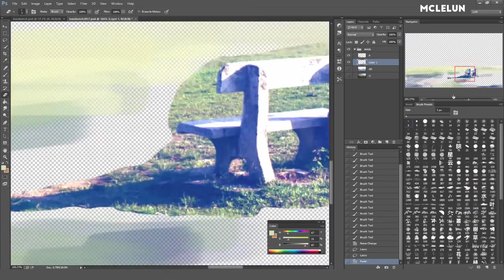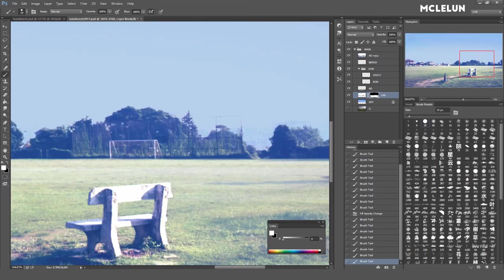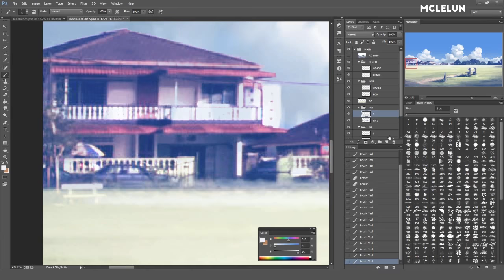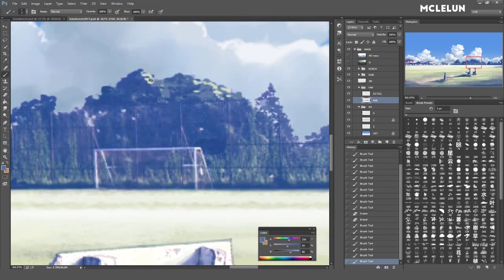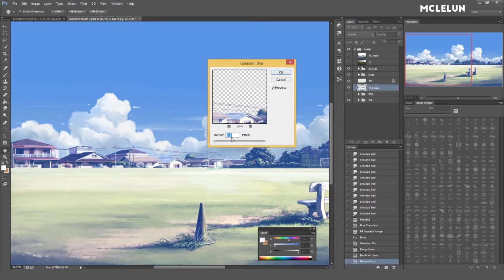Painting Anime Background From Photo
Repainting one of my photo into makoto shinkai anime style background art. This color palette is mostly seen in his earlier films. Most of the painting are done using default photoshop round brush and chalk brush with some settings adjustment.